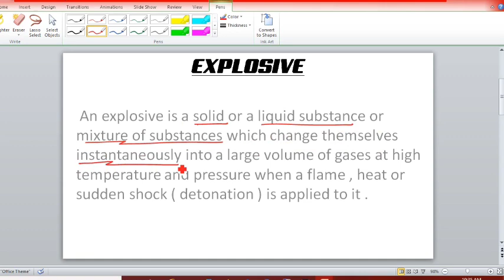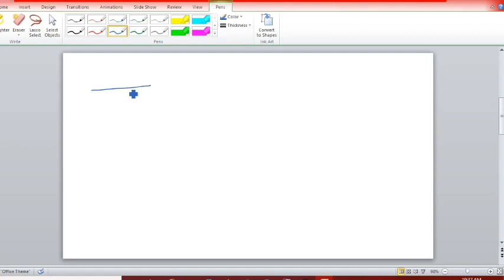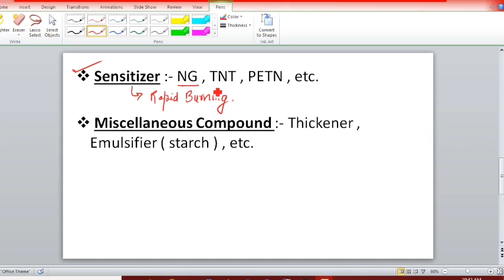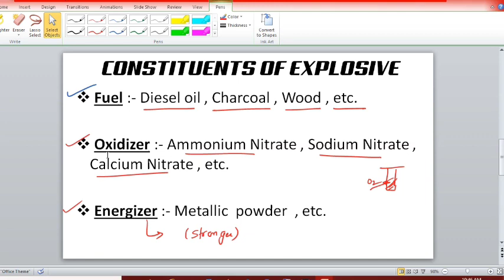WHAT IS EXPLOSIVE ? || UPPSC MINING INSPECTOR EXAM 2022 || D J DESHMUSKH DEMO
IN THIS VEDIO WE ARE DISCUSSING ABOUT WHAT IS EXPLOSIVE AND HOW IT WORK , WHAT ARE THE CONSTITUENTS IS ADDED IN IT. WATCH THIS VEDIO TILL THE END TO CLEAR YOUR ALL DOUBTS REGARDING EXPLOSIVE.